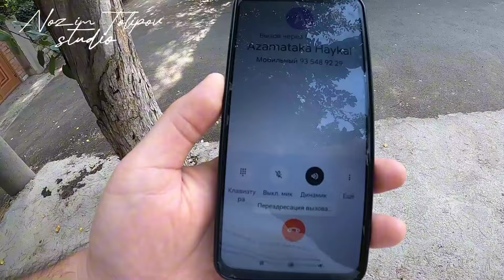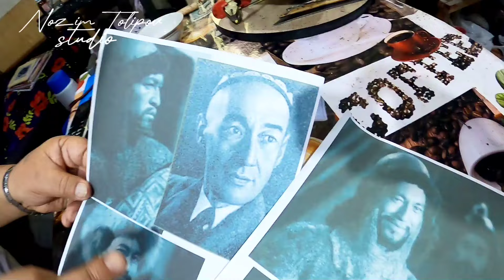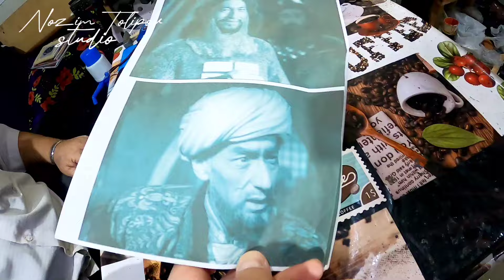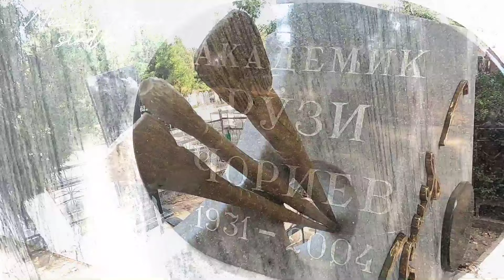Roʻzi Choriyev uyi bir ahvolda.Chigʻatoy qabristoni.Nozim Tolipov subʼekt iv yondashuvi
Obid Jalilov nabirasi Nozim Tolipov bobosi uchun haykal qoʻymoqchi unga Azamat Xatamov haykaltaroshlik qilmoqda. Nozim Tolipov toʻsatdan Roʻzi Choriev uyini bir ahvolda koʻrib qoladi. Uning bir farzandi nogiron yordamga muhtoj. Chigʻatoy mozorda yangi kavlanayatgan qabr akademik Naim Karimovga tegishligini bilib hayratda..